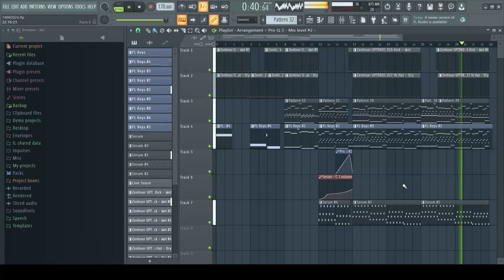summer places got me other genres